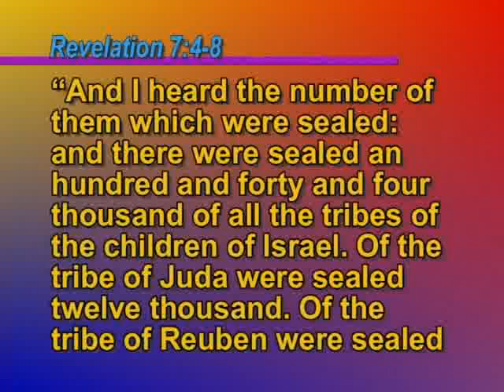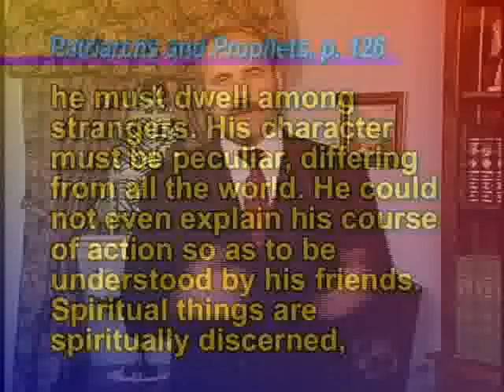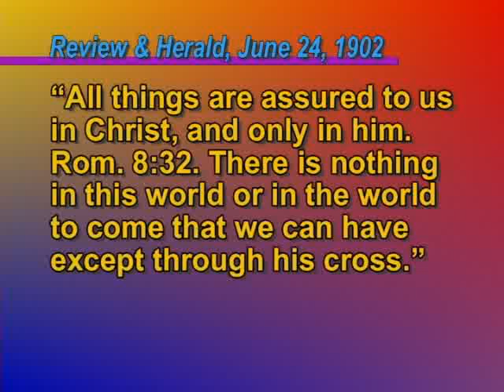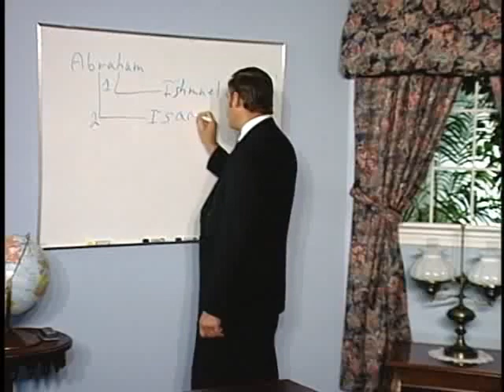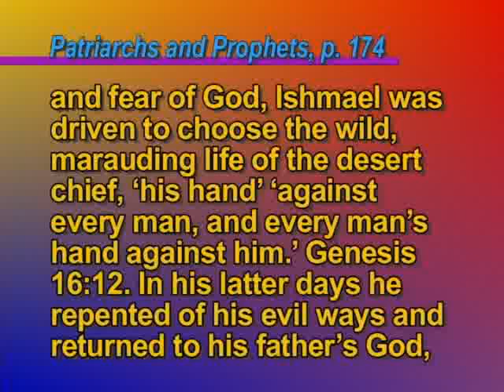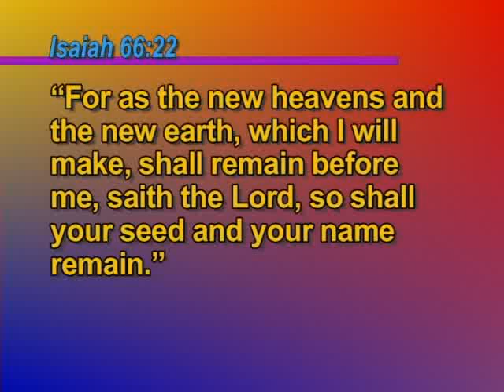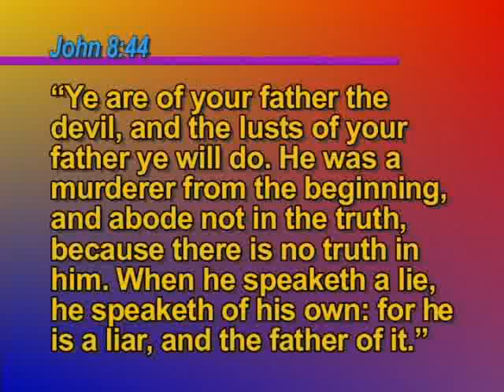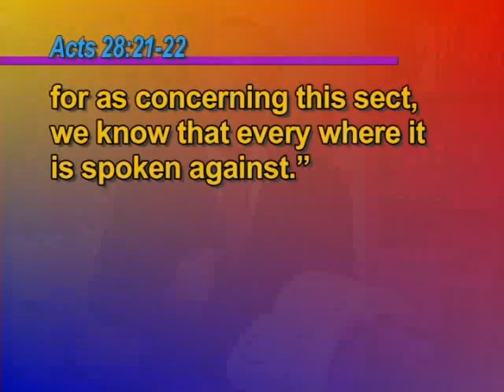RS 01 Children of Abraham